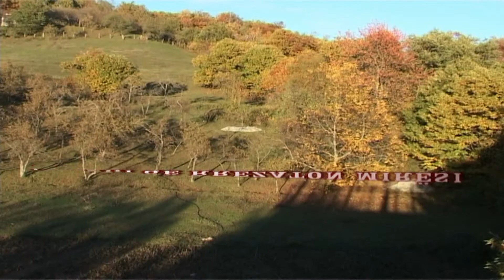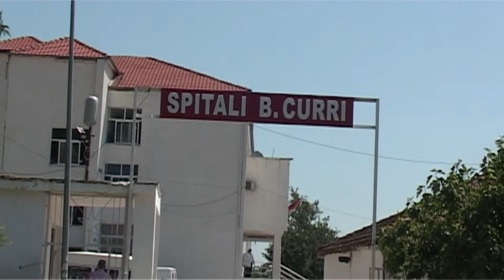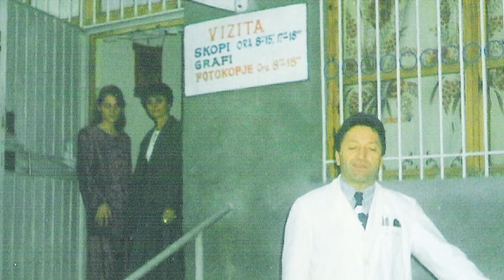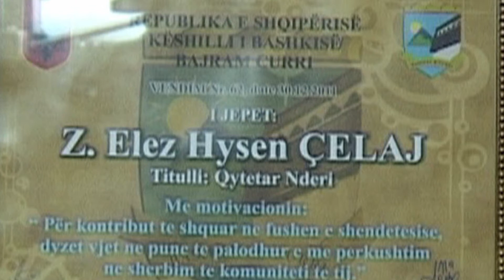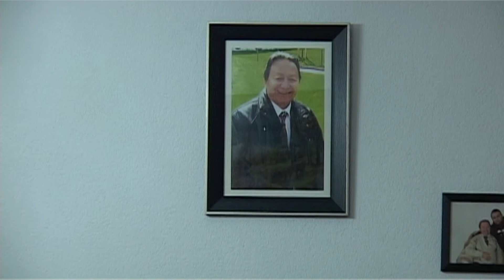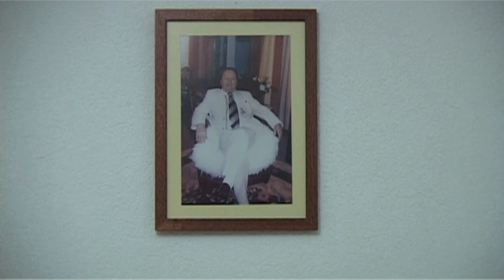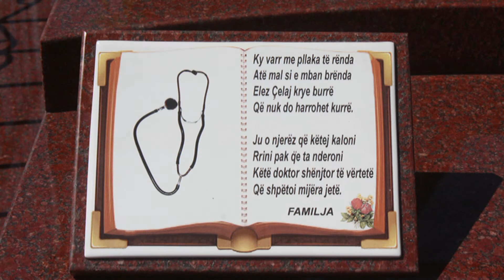ELEZ HYSEN ÇELAJ - DOKUMENTAR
IMAZHI QË RREZATON MIRËSI !
QERSHOR 2015